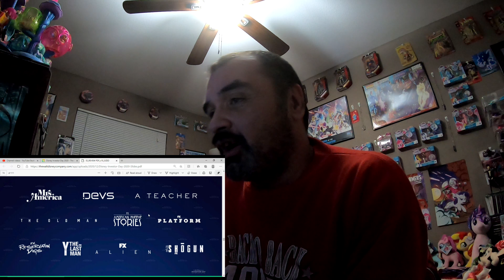Disney Investor Day 2020: & The Announcements Made For Marvel, Star Wars, Disney+, Pixar, Animation.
Here I give my overall thoughts on these huge announcements made today/tonight.